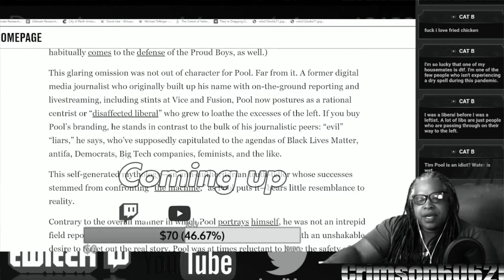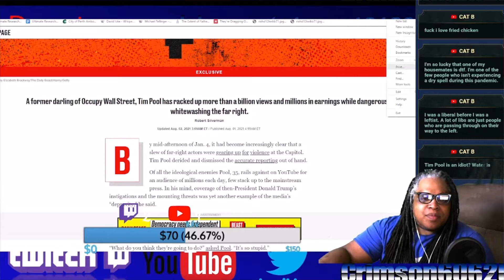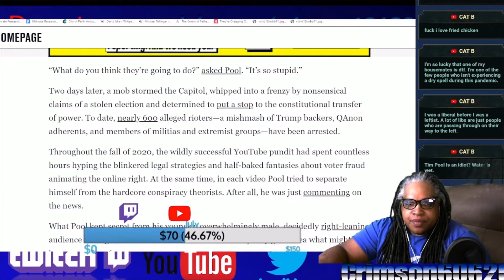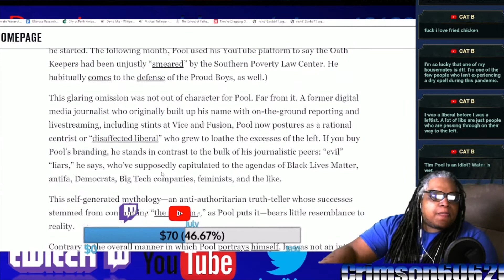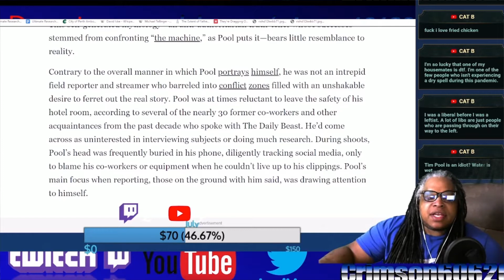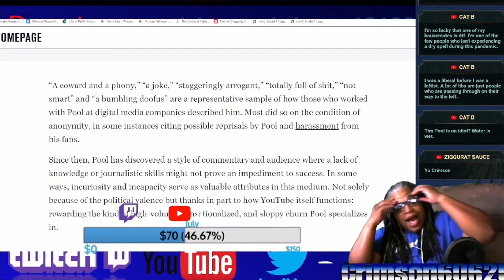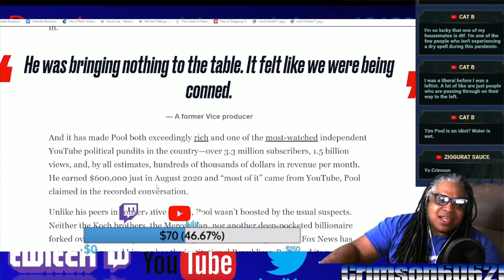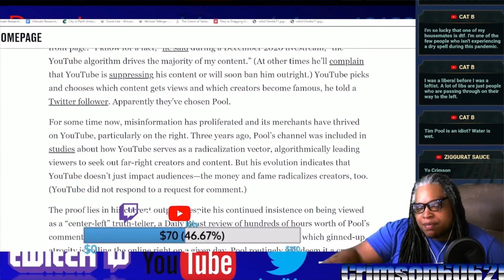Tim Pool is a "coward and phony"